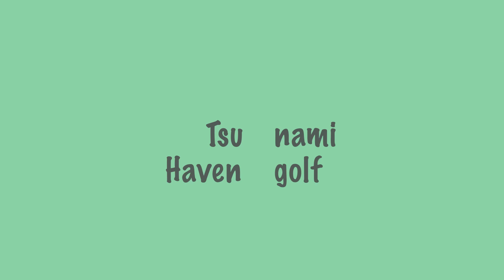Tsunami's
Uitlegvideo over het ontstaan van Tsunami's